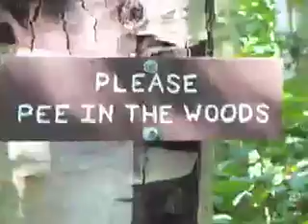Jennifer, United States (128382)